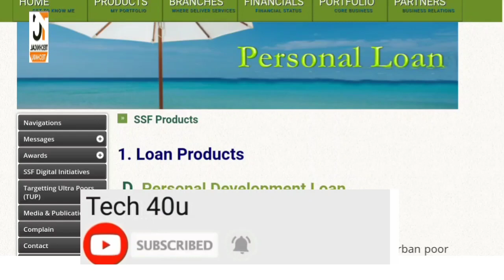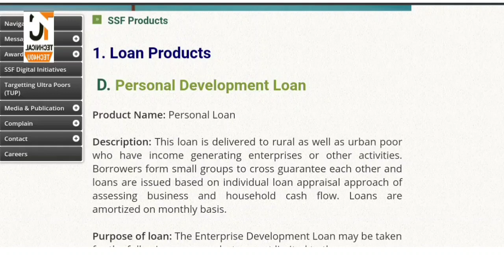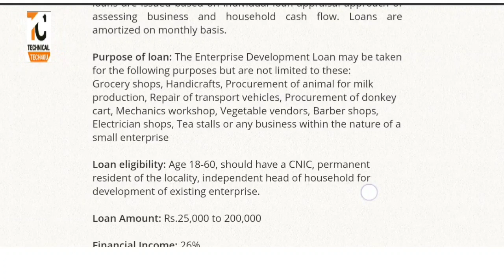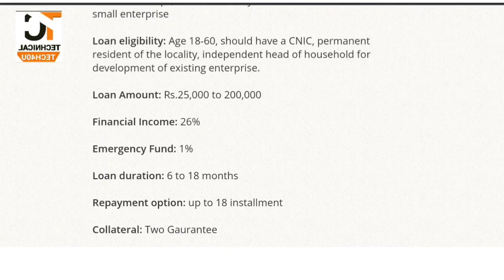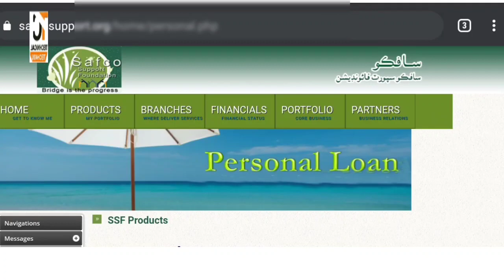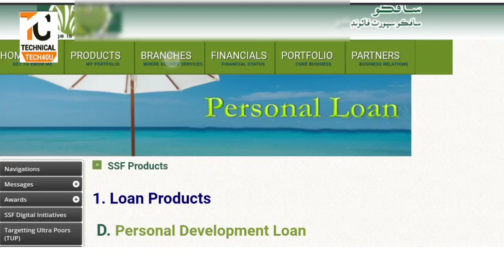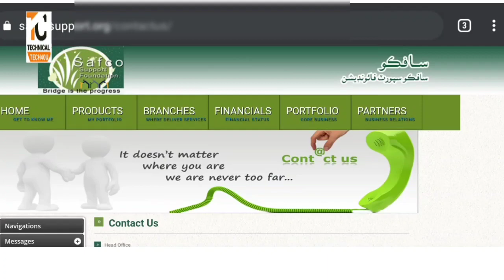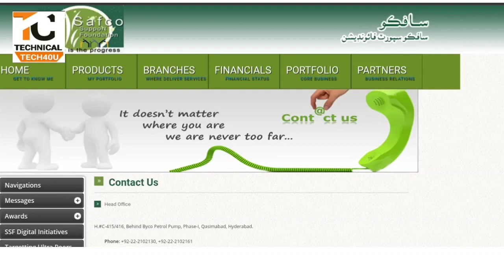Safco loan Support Foundation Get Loan 25000 To 200000 Apply Now